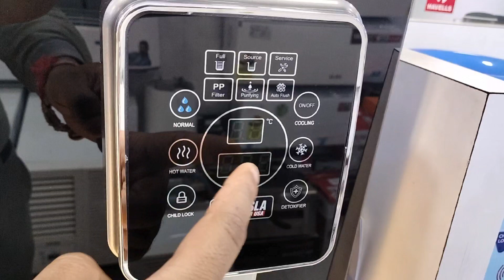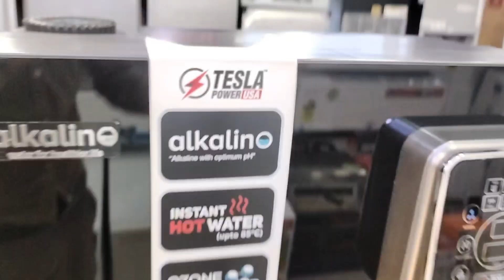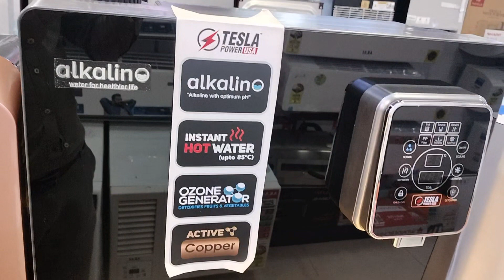Hot And Cold Ro+Alkaline/Alkalino